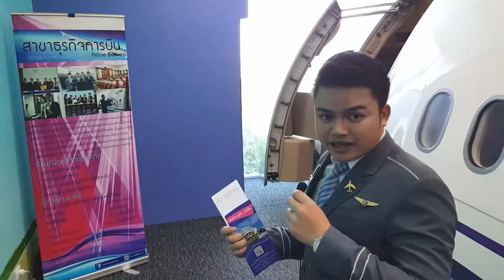พี่ภูพาชมห้องปฏิบัติการการบิน สาขาธุรกิจการบิน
ห้องปฏิบัติการการบิน สาขาธุรกิจการบิน คณะศิลปศาสตร์ มหาวิทยาลัยนอร์ทกรุงเทพ